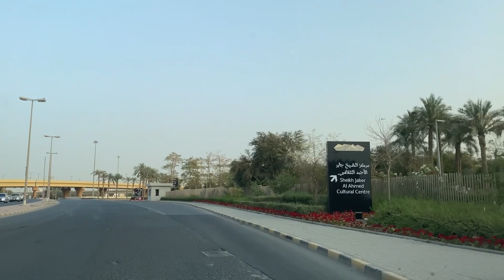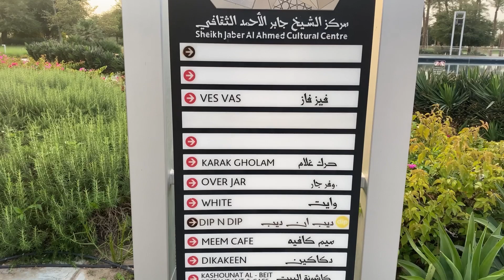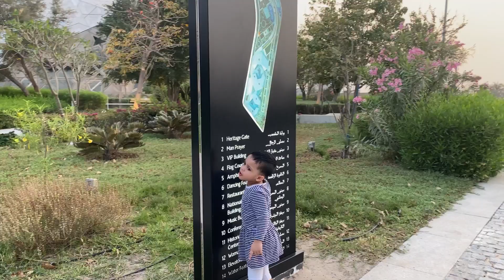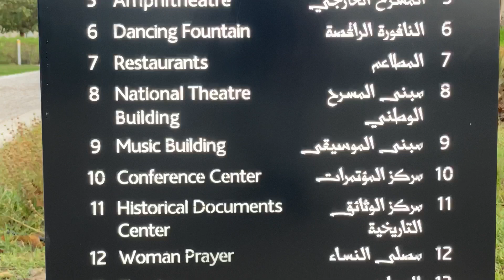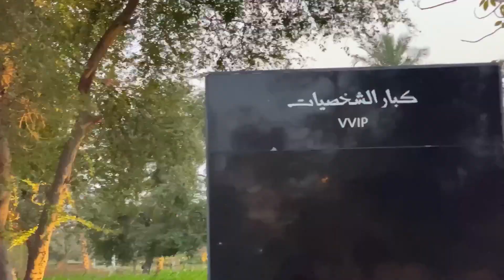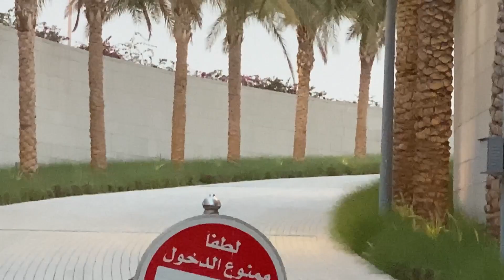Sheikh Jaber Al Ahmad cultural Centre, kuwait 17 April 2022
Sheikh Jaber Al Ahmad cultural Centre,kuwait